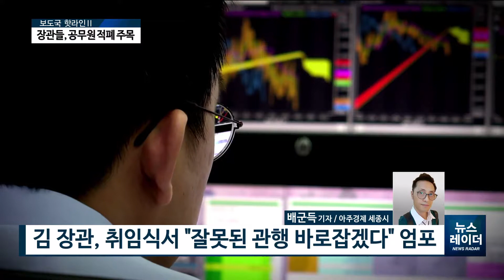[AKTV] 새 장관들 "공무원도 적폐 대상이다"